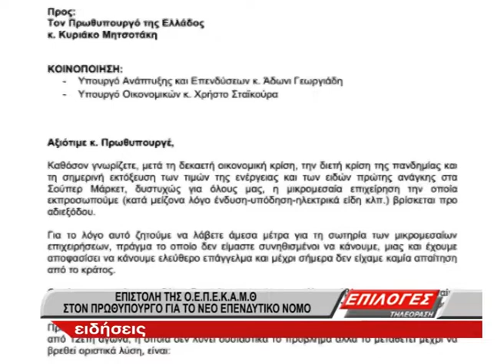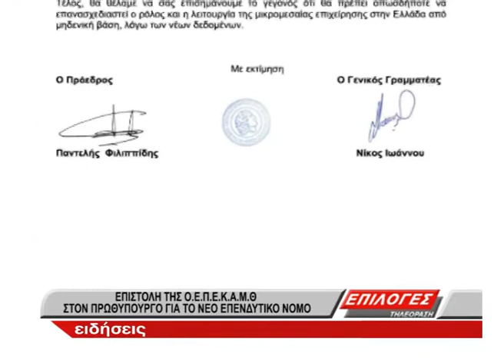Επιστολή της ΟΕΠΕΚΑΜΘ στον Πρωθυπουργό για τον νέο επενδυτικό νόμο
Επιστολή στον Πρωθυπουργό απέστειλε η  ΟΕΠΕΚΑΜΘ και ζητούν έστω και την τελευταία στιγμή να συμπεριλάβουν  και τις  μικρές  επιχειρήσεις  που έχουν εξαιρεθεί από τον νέο επενδυτικό νόμο.